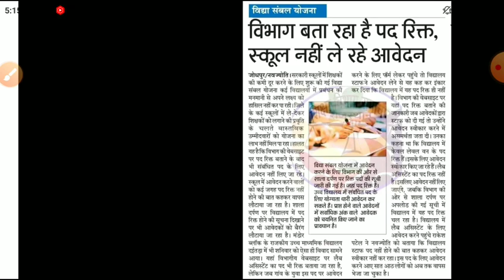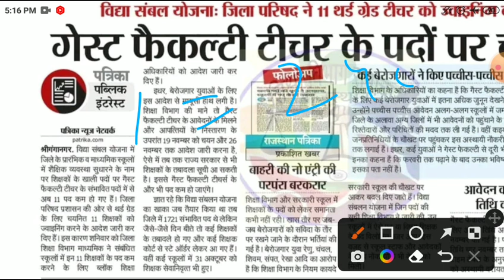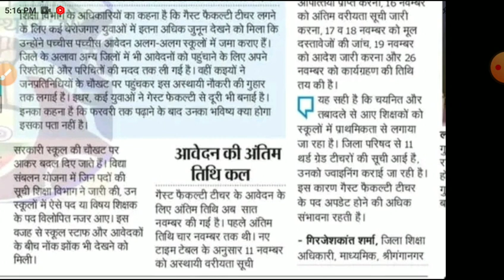Rajasthan guest faculty recruitment 2022/राजस्थान गेस्ट फैकेल्टी शिक्षक वेकेंसी/विद्या संबल योजना